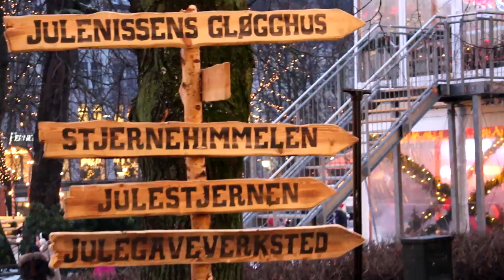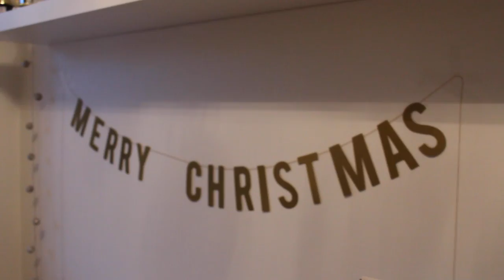Lille julaften & julaften - VLOG // Mathea Sande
♡♡♡ INFO ♡♡♡

REDIGERING/KAMERA:
Kamera: Canon EOS 700D
Vlogkamera: Sony a5000
Redigering: Final Cut Pro
Thumbnail: phonto & pixlr

OM MEG:
Navn: Mathea Sande
Alder: 17, 00er

Abbonenter før denne videoen ble publisert: 409